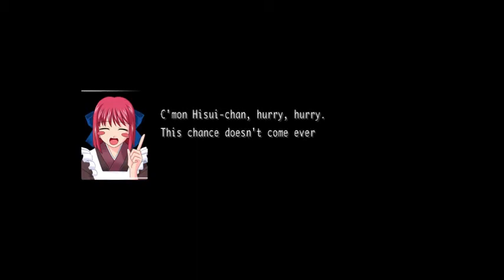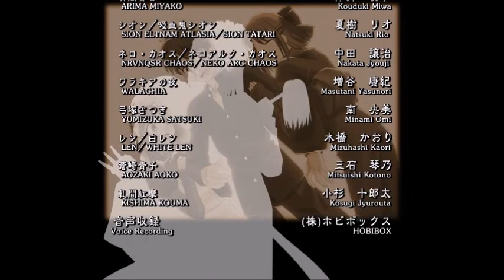Melty Blood Act Cadenza Kohaku and Hisui Conversation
Melty Blood Act Cadenza
Kohaku and Hisui - Story - (Conversation)